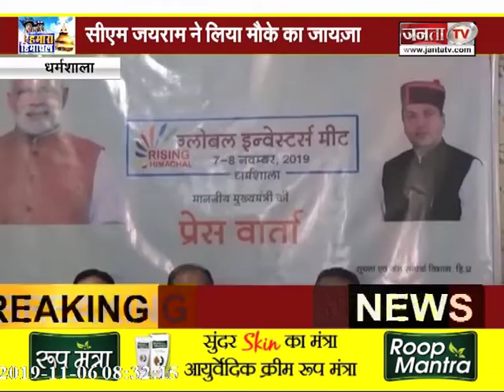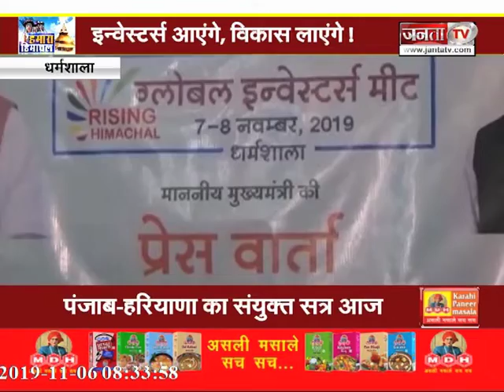GLOBAL_INVESTOR_MEET को लेकर बोले CM_JAIRAM_THAKUR, इवेंट प्रदेश का ऐतिहासिक इवेंट होगा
जनता टीवी न्‍यूज चैनल राजनीति, मनोरंजन, बॉलीवुड, व्यापार और खेल में नवीनतम समाचारों को शामिल करता है। जनता टीवी न्‍यूज चैनल की लाइव खबरें एवं ब्रेकिंग न्यूज के लिए बने रहें । Janta TV Live TV | Hindi News LIVE 24X7 | जनता टीवी लाइव टीवी | हिंदी खबर 24X7 LIVE Janta TV is Best Hindi News Channel in Haryana, Punjab & Himachal. Janta TV news channel covers the latest news in politics, entertainment, Bollywood, business and sports.